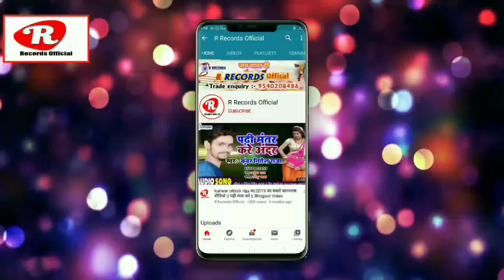Saroj Sargam के भोजपुरी गाना // जवानी टपा टप चुअता // Jawani Tapa tap chuwath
▶ Publisher- RKB Digital & Ravikant Sinha ☛Title :- Jawani tap tap chuwat
☛Singer :- saroj sargam
☛Lyrics :-  aman
☛Recording :- R Recording Studio Hilsa
☛Sahyog:-
☛Coreografar:-
☛Video Dirctor:-